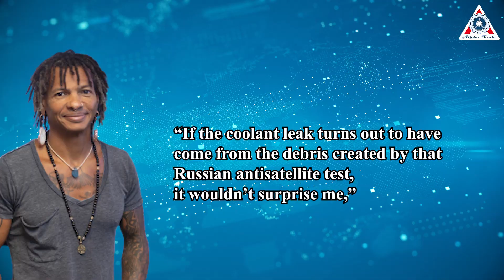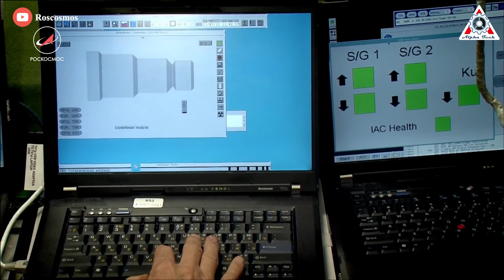SpaceX & NASA to rescue Astronauts! Russia's Soyuz FAILURE "cosmonauts can't return"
NASA and Roscosmos have officially declared Soyuz MS-22 not safe to fly for crew and a rescue strategy has been developed with an Official Statement from NASA and Roscosmos on January 11th.
So, what's the plan to rescue the astronauts? How will SpaceX rescue Astronauts?
Why ISS is facing huge turmoil after this?
Find out in today's episode of Alpha Tech:

Let’s analyzing about the Situation first:
Cosmonauts Sergey Prokopiev and Dmitry Petelin and NASA Astronaut Francisco Rubio launched on Soyuz MS-22 on September 21, 2022, at 13:54 UTC from the Baikonur Cosmodrome.

On December 15th, 2022 at 12:45 UTC a "visible stream of flakes" was observed emanating from the Soyuz MS-22 spacecraft at the same time as a loss of pressure was alerted in the external radiator cooling loop. After multiple days of inspection using the station's robotic arms, preliminary information is something left a 0.8mm (0.031in) diameter hole in the external cooler radiator located on the service module of the Soyuz MS-22 spacecraft. Roscosmos believes the leak in the radiator occurred due to external mechanical damage.

With the Soyuz MS-22 spacecraft deemed not safe to fly for the crew, Cosmonauts Sergey Prokopiev and Dmitry Petelin and NASA Astronaut Francisco Rubio are stranded on the ISS. This a critical situation as no person is to be on the ISS without a spacecraft they can board to evacuate in case of emergency with the ability to return home should they not be able to return to the ISS.

So, what is the solution?
For Soyuz MS-22
The damaged Soyuz MS-22 spacecraft will undock from the ISS in an unmanned mode and attempt to return home. Because the thermoregulation system is damaged, re-entry and landing may not be successful.

Next, Soyuz MS-23
Russia's next mission Soyuz MS-23 was scheduled to launch with 3 Russian Cosmonauts in March but teams on the ground have been working around the clock to move the launch up to the middle of February. Once ready for launch, a solo Russian Cosmonaut Oleg Kononenko will fly the Soyuz MS-23 spacecraft to the ISS. This will be the first solo spacecraft mission since 2004 when Brian Binney flew SpaceShipOne on its test flight.